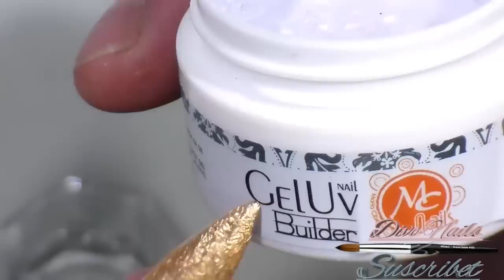uñas doraras con pixis para navidad